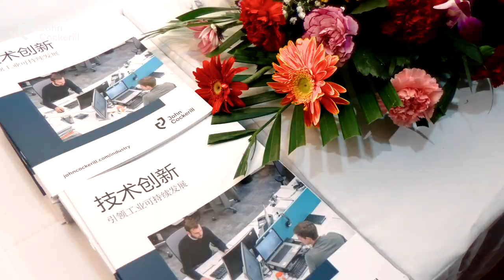Creation of John Cockerill Industry Technologies to serve the Chinese Metals Processing Industry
Our Metals Processing experts now share the same offices. Our Chinese teams celebrated both John Cockerill’s 20th business anniversaries and inauguration of new offices in Langfang.

Our entity, John Cockerill Industry Technologies, is to progress on its path to the necessary renewal with the goal to address the Chinese steel industry’s slowing growth and its increasing need for innovative technologies aiming at decarbonizing this heavy industry, among the world’s biggest CO² emitters.

Our staff will make use of the experience, and build on the substantial successes and accomplishments attaint over our two decades long history in China, all while offering John Cockerill’s latest metals processing technologies to help Chinese steelmakers address their carbon reduction goals.